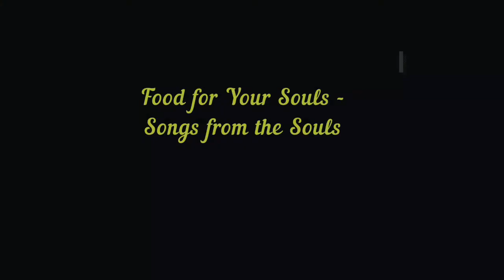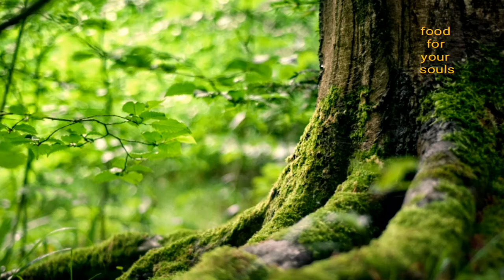1 hour relax with melodies of element sounds and piano Food for Your Souls (relax and study best)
Hello everyone in all over the world.

We are in connecting with each other by all kinds of means especially music.

Food for Your Souls - Songs from the Souls give you the piece of art in 1 hour relax with melodies of element sounds and piano Food for Your Souls (relax and study best)

Learning, relaxing and meditating with music is our best program to be top at.

Hope you all enjoy them and build more value to your communities.

Featuring an epic symphonic orchestra or pieces of music with piano, drums, strings, brass and woodwinds mixed with synthetic instruments.